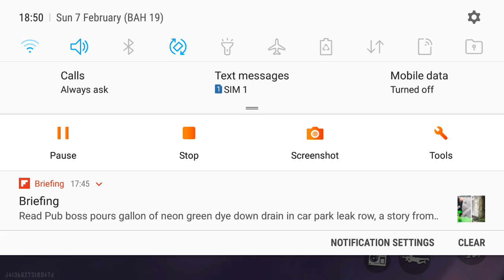up. ulra pran new duo bandle